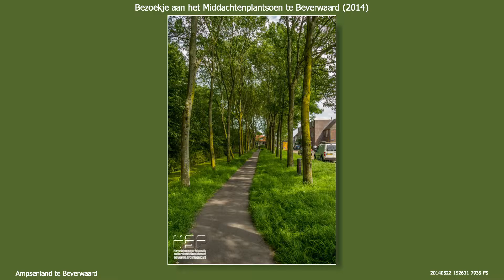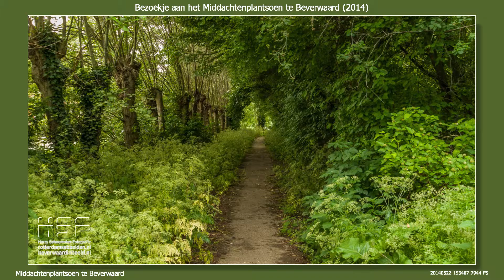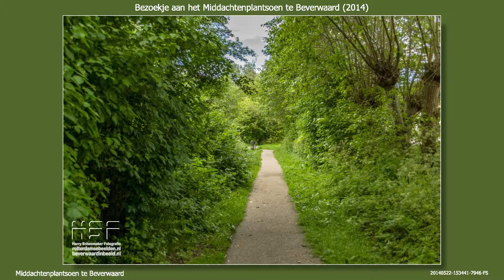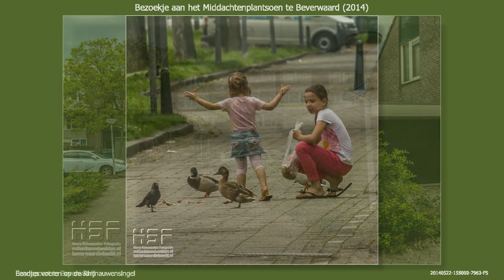2014 05 22 Middachtenplantsoen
Een wandeling op 22 mei 2014 in het Middachtenplantsoen te Beverwaard